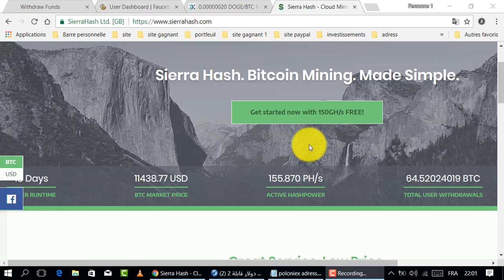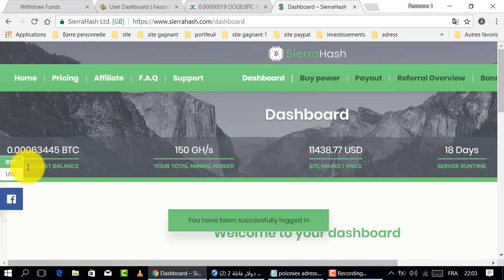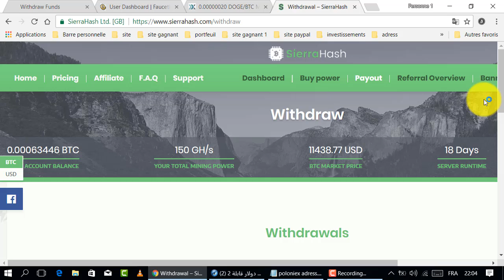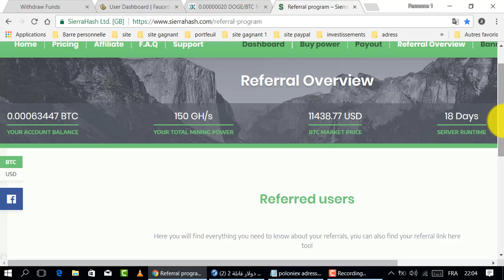فرص لا تعوض موقع يعطي 150GH/S بالمجان و روج لرابط إحالتك لزيادة الأرباح و السحب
موقع لديه التعدين المجاني للبتكوين

المواقع الربحية .
ربح الدولار .